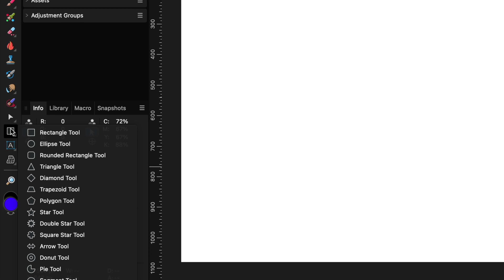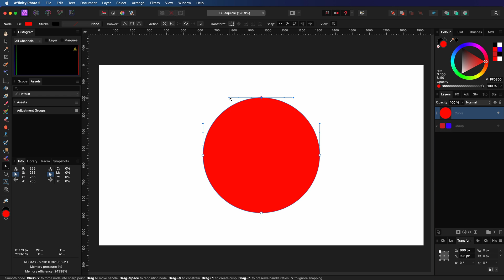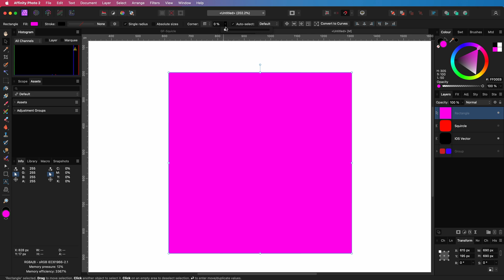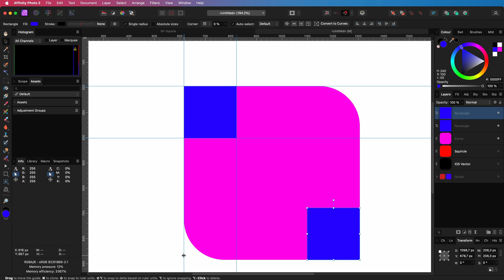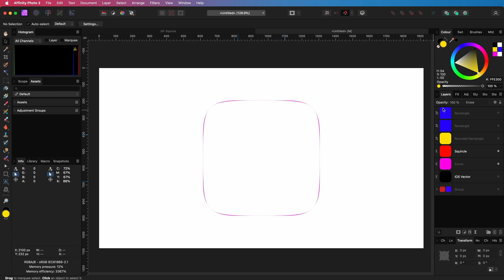How to create the Super Ellipse in Affinity Photo or Designer aka Squircle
We'll dig into the world of rounded and smooth cornered rectangles in Affinity.

It is big rabbit hole, especially if you want to recreate the IOS icon shape.